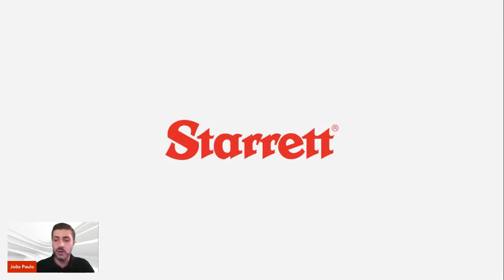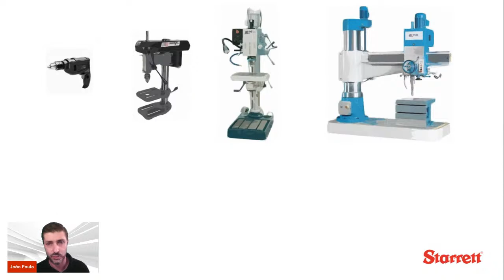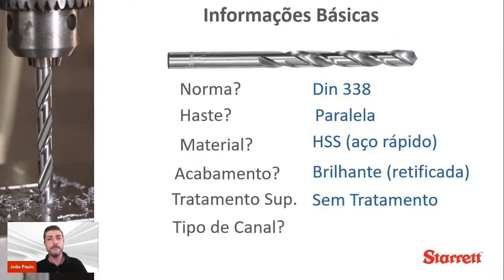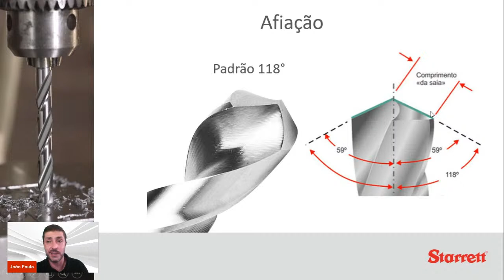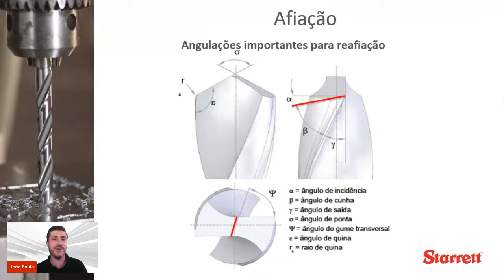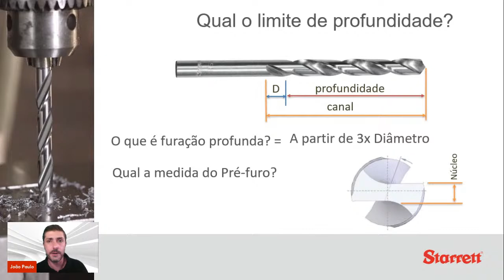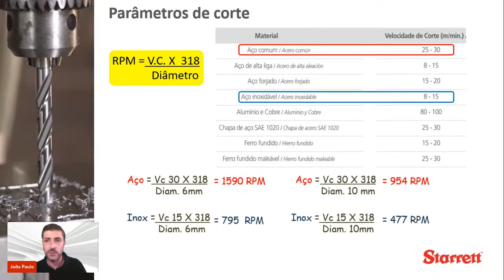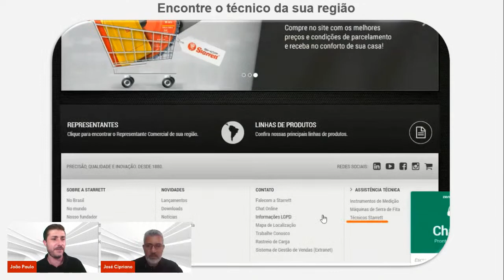Treinamento de Técnicas de Furo com Broca Starrett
Starrett, a confiança está no nome.